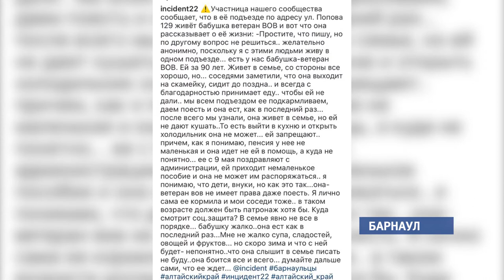Унижения и конфискация пенсии у барнаульской пенсионерки не подтвердились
Унижают, морят голодом и тратят пенсию. Так обращаются с 91-летней жительницей Барнаула её родственники. Об этом сообщила женщина, проживающая с ними в одном подъезде. По её словам, бабушка не брезгует любой едой, которую ей приносят неравнодушные люди. Наш корреспондент решил разобраться, что на самом деле происходит в этой семье.